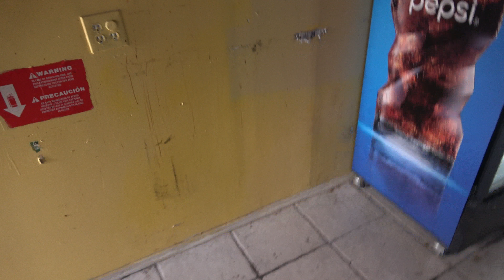The End Of An Era (Day 1137 - 2/8/2018)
1 Year Ago Today:
2 Years Ago Today:
3 Years Ago Today:

I have now successfully vlogged every single day for 3 years straight without missing a single day. I am currently on year 4. I can't believe it's been over 3 years since I started daily vlogging already.

Amazon link for camera